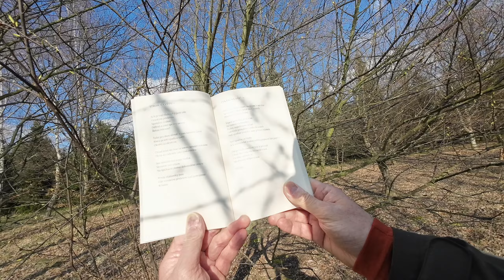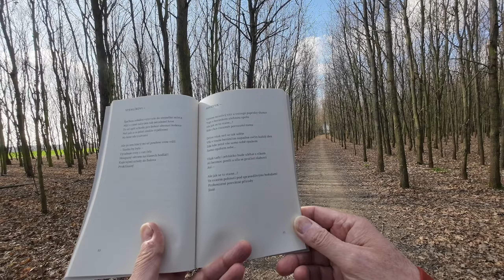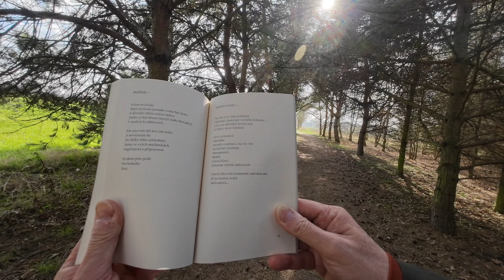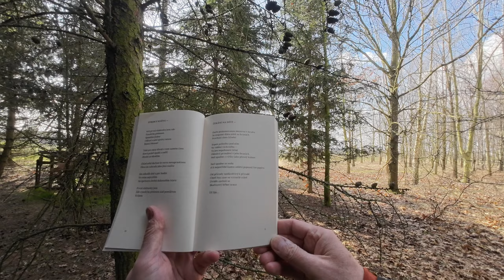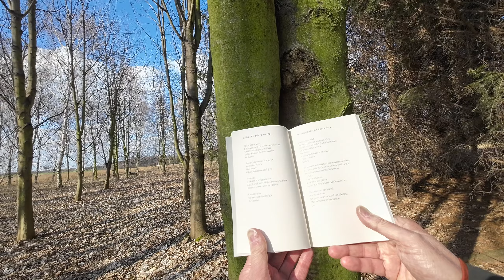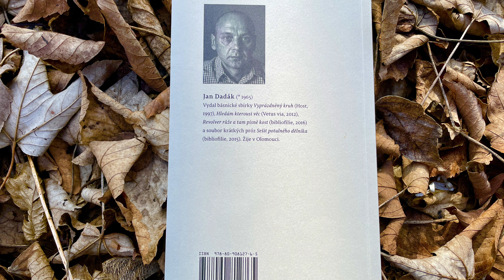Jan Dadák - Boží mlat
Básně jsou ze sbírky Jana Dadáka "Boží mlat", vydalo nakladatelství Pavel Kotrla - KLENOV, Bystřička v roce 2023.

Podcasty "Báseň na každý den" a "Poetický klub" poslouchejte na Spotify, Apple, Google, YouRadio, České Podcasty nebo Audiolibrix.

Děkuji za sledování a podporu...